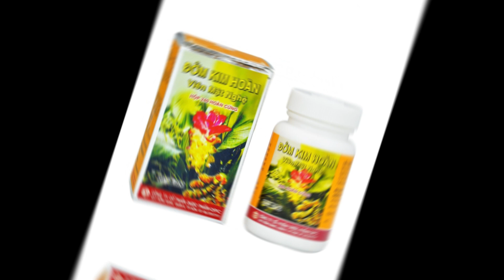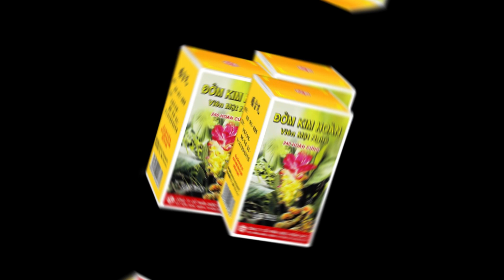Đởm kim hoàn viên mật nghệ - Thuốc điều trị các chứng đau vùng thượng vị - quaythuoctruonganh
CHỈ ĐỊNH
Dùng trong các chứng đau gan, mật kém, đau dạ dày. Trị các chứng: đau vùng thượng vị, ợ chua nóng rát vùng thượng vị, ăn uống khó tiêu, đầy hơi, sình bụng. Cải thiện tốt triệu chứng táo bón, chán ăn.

Nội dung video được cung cấp bởi Trường Anh Pharm